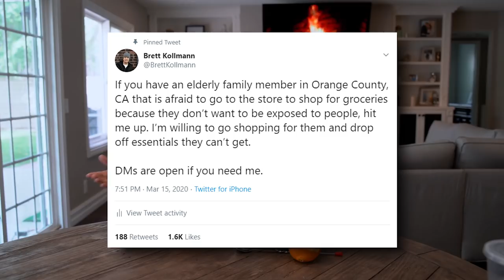Why Bill O'Brien traded DeAndre Hopkins -- and what is Isaiah Simmons' best position?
NEW FILM ROOM MERCH launched this week! Go check it out!

Bill O'Brien is ruining the Texans (again)...but it's okay because I've still got my trusty bottle of Woodford to get me through it. Hurray for drinking before noon, I guess.

We have four episodes released so far (my apologies for the crap audio on episode one), and it can be found anywhere podcasts are distributed (Apple, Google, Spotify, Stitcher, Youtube, etc).

Also also...check out the Educated Barfly. I modified one of his several Old Fashioned recipes to make the one you saw in today's video